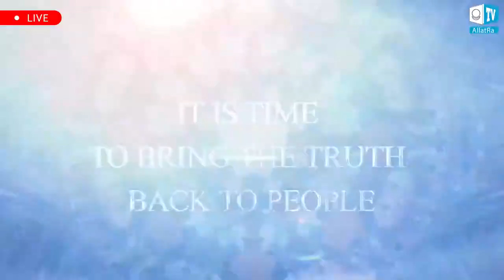Life on Other Planets?! | Study of Exoplanets | Dr. Michael Summers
What do we know about other planets? Have we considered that we are not alone in the universe? Was Mars once habitable? What could have caused the atmosphere on Mars to disappear? What are exoplanets?

Joining us today is Professor Michael Summers, a planetary scientist, and professor of physics and astronomy at George Mason University. Since 1989, he has served on the mission teams of several NASA space probes in the role of science planning and interpretation of spacecraft observations. He is currently a co-investigator on the NASA New Horizons mission to the Pluto-Charon double planet, where he serves as the deputy leader of the Atmospheres Theme Team.

Today, Dr. Summers will share the recent discoveries made in science and what scientists know about life on other planets.